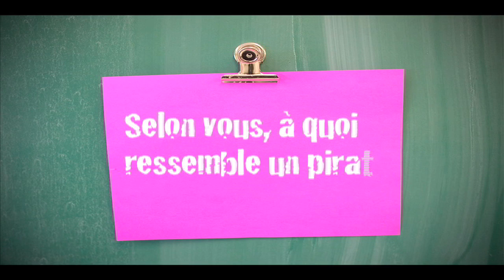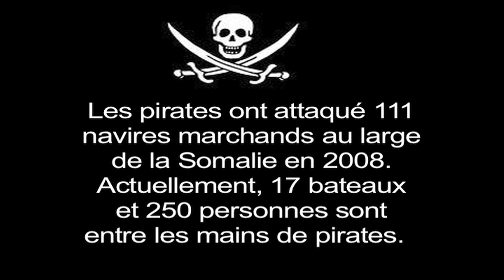Premiers de classe: Les pirates